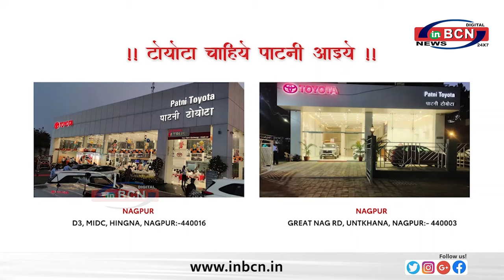पश्चिम नागपुर से संदिप जोशी को उम्मीदवार बनाने की मांग तेज, कार्यकर्ता हुए भावुक ... INBCN NEWS